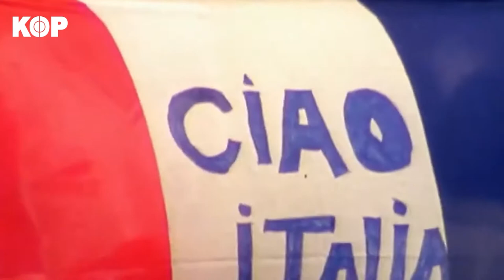The Life of Roberto Baggio🟢⚪🔴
Look back at the player considered the best Italian in the history of Football.Even got golden ball, the striker did not have a easy career! Discover the life of Man nicknamed II Divine Codino! 🔥